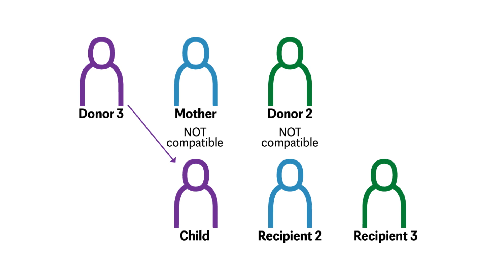Kidney Paired Donation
Donation chains can bring multiple donors and recipients together, making more organs available to more people. Experts at Mayo Clinic explain how a donation chain as part of kidney paired donation finds the best kidney for every patient and how being a part of an organ chain through kidney paired donation is a great alternative to receiving a living donor kidney transplant from your directed living donor if you two are not a compatible match. To learn more about becoming a living donor